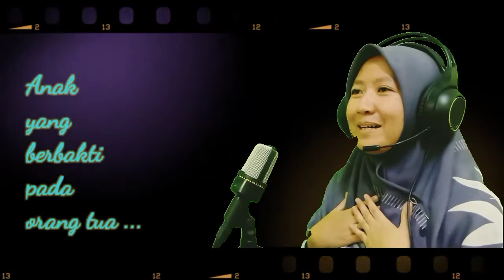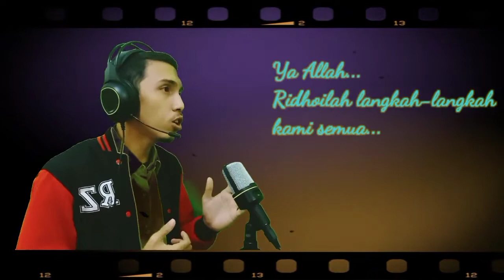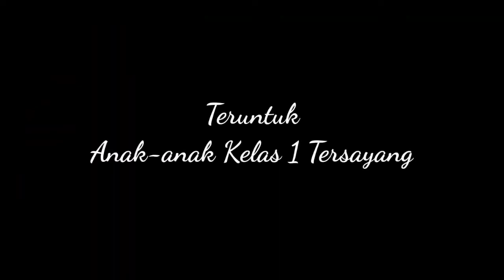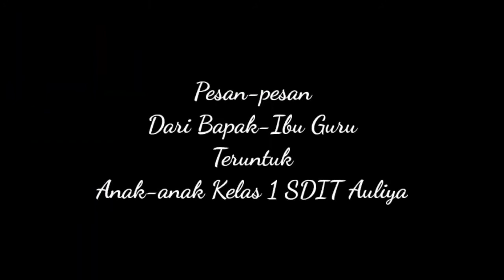OH MURIDKU (Cover lagu Aisyah Istri Rasulullah) - SDIT AULIYA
Persembahan istimewa dari guru-guru Level 1 SDIT AULIYA

“OH MURIDKU” (Cover lagu Aisyah Istri Rasulullah) - ALL TEACHERS

Lirik Bu Irni dan Bu Shofa

Informasi:
SMP : (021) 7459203, WA : 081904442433